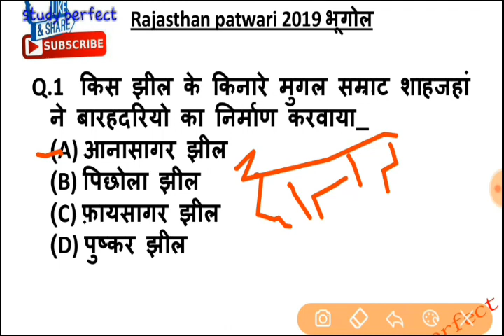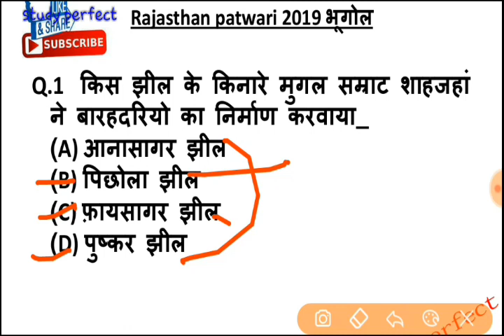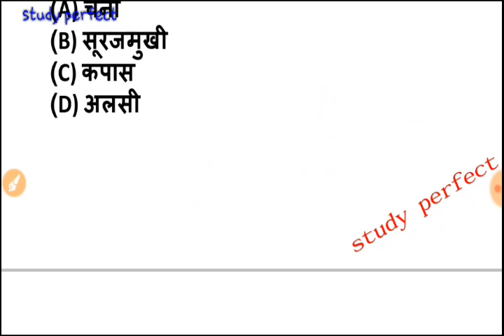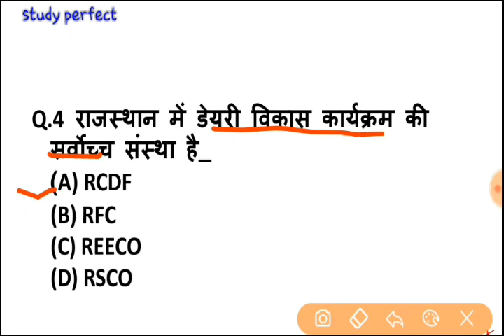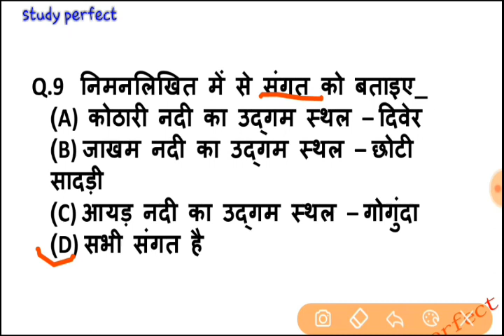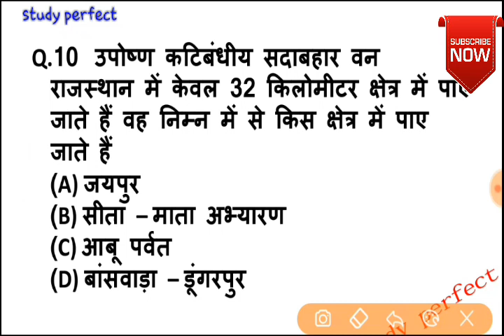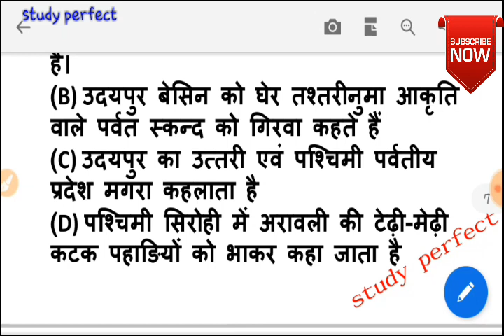Rajasthan patwari 2019/Rajasthan ka bhugol,set 3#राजस्थान भूगोल महत्वपूर्ण प्रश्न 2019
Rajasthan patwari 2019/Rajasthan ka bhugol#राजस्थान भूगोल महत्वपूर्ण प्रश्न 2019
राजस्थान पटवारी 2019,राजस्थान का भूगोल , geography of rajasthan

pdf download.

हेलो दोस्तों हमारे channel  पर आपको स्टडी के वीडियो रोज़ मिलेंगे और आपको स्टडी tips  भी मिलेगी और RPSC  AND UPSC  के पाठ्क्रम  को कैसे आसानी से पूरा करे।